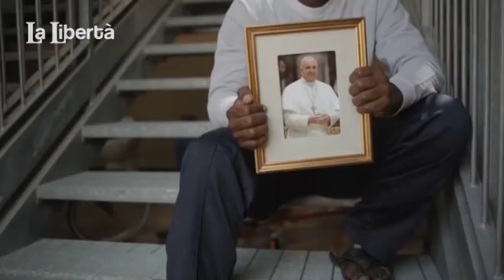Uomini di Dio - Don Romano Zanni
L’ultima puntata di “Uomini di Dio”, la trasmissione prodotta dal Centro Comunicazioni sociali della Diocesi per Telereggio, vede ospite don Romano Zanni, vicario episcopale per la Carità e le Missioni, in dialogo con Matteo Daolio.
Don Romano racconta la sua vocazione, la sua opera pastorale e parla della felicità nel donarsi ai più bisognosi.
L'intervista è andata in onda su Telereggio il 10 giugno 2017.